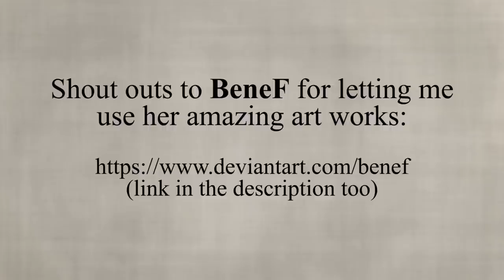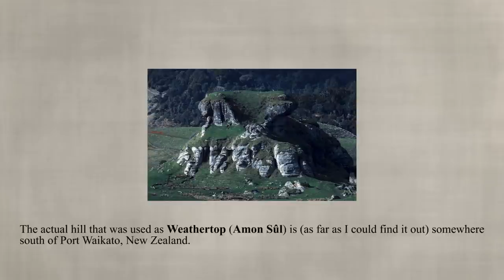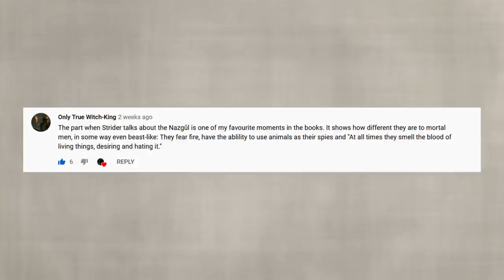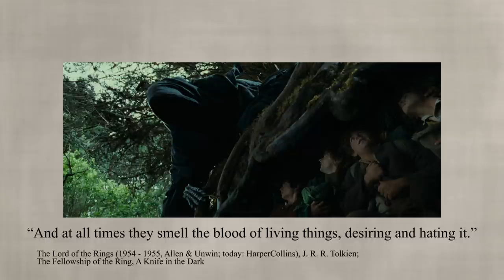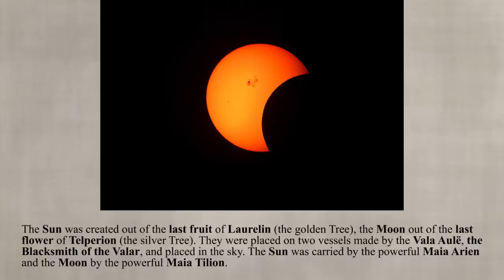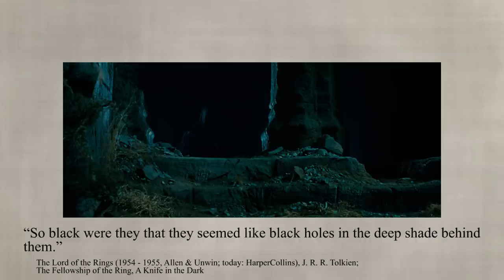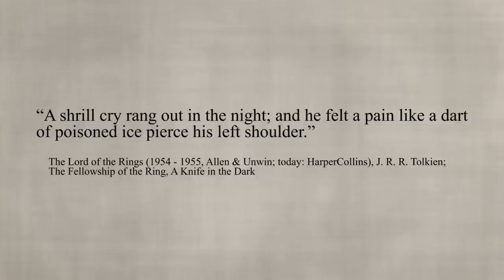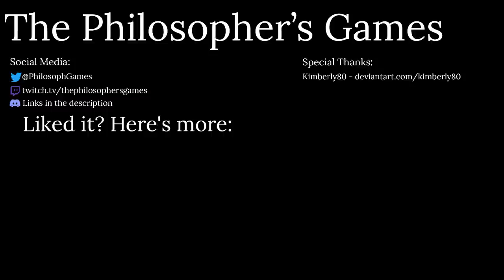Weathertop Fight with the Nazgûl in all Detail & Lore - LotR Film & Book Differences explained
Today we look in all the details about the Weathertop fight and how thousands of years of LotR Lore led to this point. We discuss question about the Nature of Nazgûl (Ringwraiths), how badass Aragorn truly is on Amon Sûl, why the Witchking missed Frodo's heart, what the Moon Trees, and Elbereth have to do with this, but also dreams and more. This is one of my favourite sections from the book and I tried to do it justice. I hope you like it :)

► Mistakes:
- I accidentally set the image at 0:07 to "Multiply", so it looks a bit strange and "transparent" and darker, could occur at some parts too with this image. Not intended.

Pictures from:
The Lord of the Rings: The Fellowship of the Ring (2001)
The Lord of the Rings: The Two Towers (2002)
The Lord of the Rings: The Return of the King (2003)
The Hobbit: An Unexpected Journey (2012)
The Hobbit: The Battle of the Five Armies (2014)

Maps by:
- Amazon